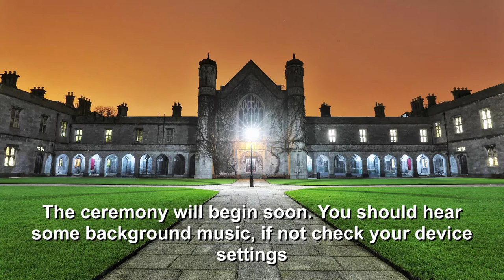Conferring 24 November 2022 1030am